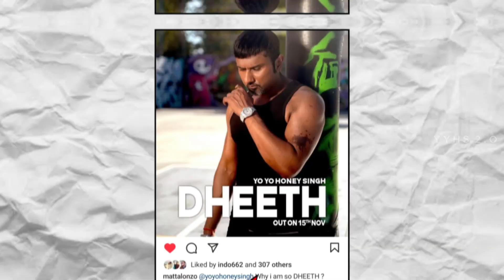YO YO HONEY SINGH NEW SONG - DHEETH SHOOTING COMPLETE 🥶 | HONEY 3.0 | ZEE MUSIC COMPANY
chennai concert, rajnikant, honey singh new song, honey, album first song naagan, yo yo honey Singh
3.0 india tour, honey 3.0 song, emiway bantai, yo yo honey
singh live, honey singh live performance, yo yo honey
singh, tell me once, mc stan, tell me once reaction, yo
honey singh new song, guru randhawa, tell me once yo yo, mumbai live concert, bring me back, bring me back honey singh, let's dance Motu patlu song, honey singh aur dsp song
honey singh, tell me once yo yo honey singh reaction,
sanak badshah, honey 3.0, honey singh new song, emiway
bantai, honey singh netflix documentary, who knows
honey singh, who knows yo yo honey singh reaction, yo yo
honey singh new song, karan aujla, raftaar, sports
gaddiyan reaction, tell me once song yo yo honey singh
alfaaz, mc stan, emiway bantai, emiway bantai new song,
singh new song, honey 3.0 song, emiway bantai new song, bts song, korean song, colde,  A R Rehman
kya bolti public, honey singh 3.0, honey singh new song.
let's dance chotu motu, tujhpe pyaar honey singh, classy
yo yo honey singh, savage teaser, yo yo honey singh new
song, honey singh new song. yo yo honey singh netflix
news, honey 3.0, let's get it party, emiway bantai,
munda honey singh virat kohli, naagan yo yo honey singh,
kisi ka bhai kisi ki jaan, punjabi new song, yo yo honey
singh interview, naagan song honey singh, honey 3.0 song,
honey singh, honey singh new song, honey singh songs, gaddi shookdi, yo yo honey singh, gaddi shookdi song